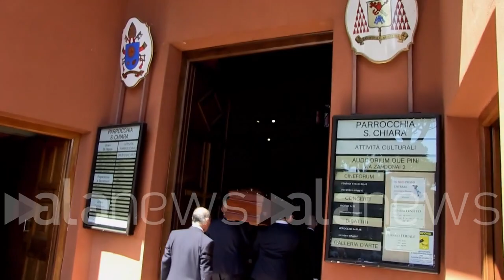Ai funerali di Luciana Alpi pochi politici nessun rappresentante delle Istituzioni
(Roma). Tanti amici, poche personalità nessun rappresentante delle  Istituzioni oggi ai funerali della mamma di Ilaria Alpi, Luciana. La funzione si è svolta nella Chiesa di Santa Chiara in piazza dei Giuochi Delfici nel quartiere della Camilluccia (Giuliano Rosciarelli/alaNEWS)